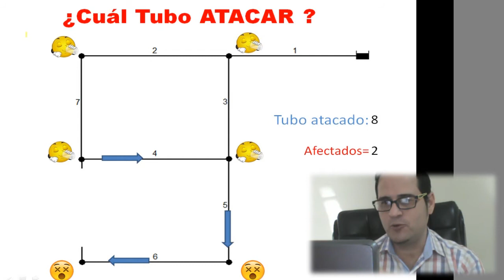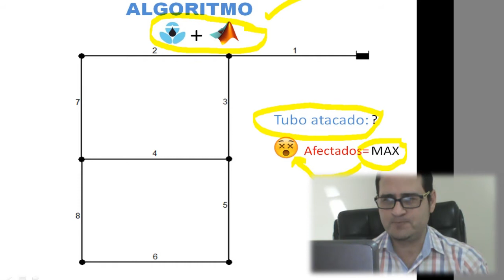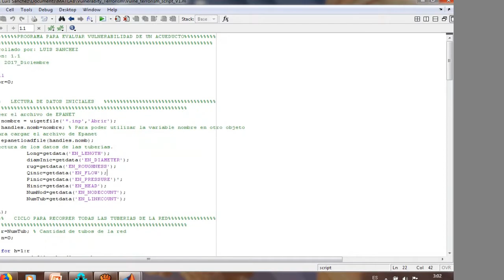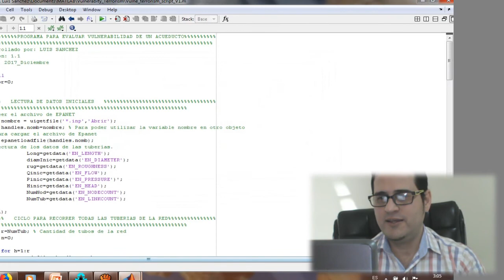Simulación de ROTURAS en Sistemas de AGUA || EPANET & MATLAB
El video Muestra como simular ataques terroristas
usando EPANET Y MATLAB. Se analiza la vulnerabilidad
del sistema de abastecimiento y se dan opciones de solución.